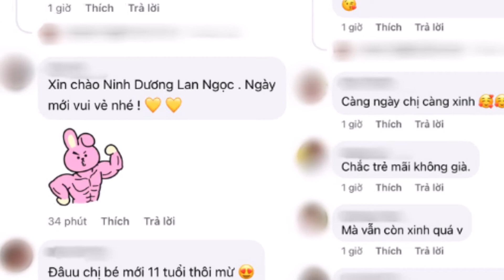Lan Ngọc "đ@u khổ" vì lên cân trong thời gian nghỉ dịch, tự nhận già hơn sau 5 năm